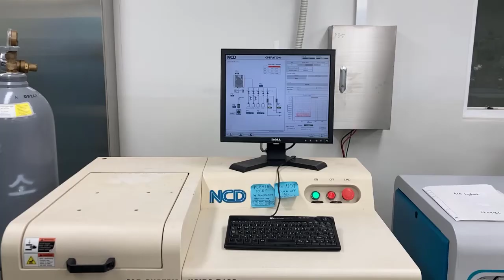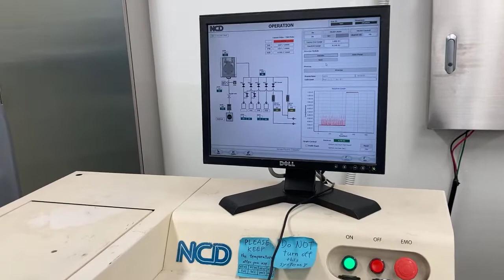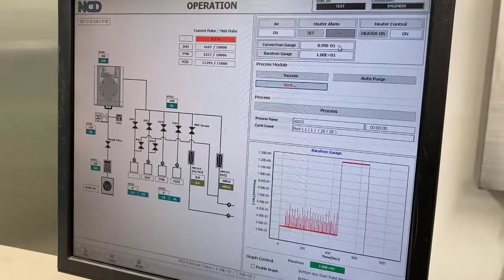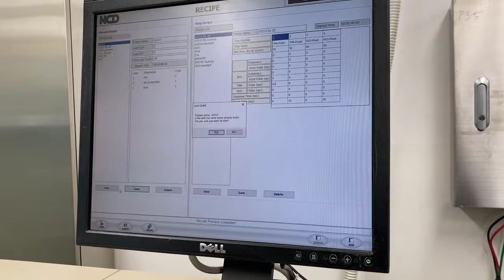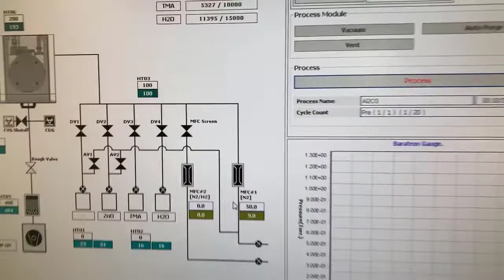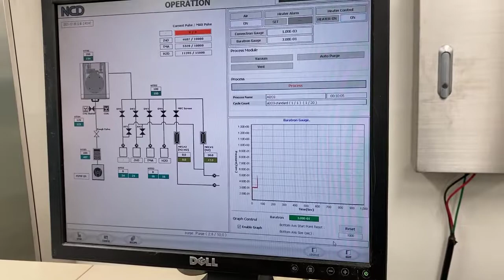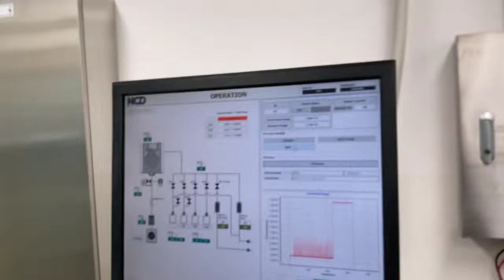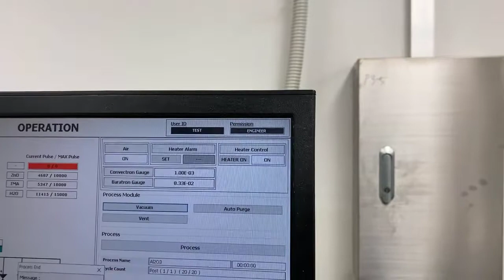ALD 동영상 메뉴얼 - 세종대학교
세종대학교
공동기기센터
원자층증착장비
Atomic Layer Deposition
ALD

사용을 원하시면 rfc.sejong.ac.kr 방문 바랍니다.